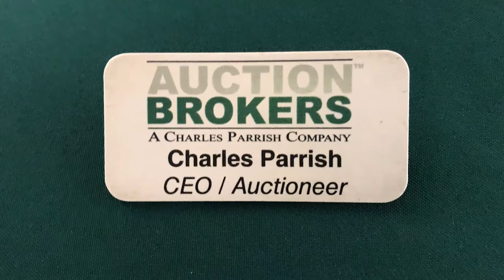Finding Leads | Tips from Investors United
Charles Parrish, CEO of Investors United shares a couple quick tips on how to find leads in real estate.

You want to earn your own money on your own terms.  Welcome to Investors United, America’s oldest school for real estate investing.  We offer you the industry’s best, most complete curriculum of real estate investing courses, and a valuable network of expert investors to give you the knowledge, coaching, and funding you need to create a real estate income of your own.  For over 40 years, we’ve helped more people gain financial freedom than any other program.  Find out how Investors United membership can profit you